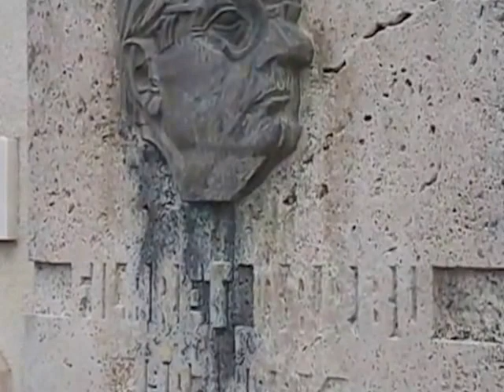Gelu Barbu - balerin & coregraf -slujba de înmormântare la Lugoj- 22 09 2016-video2 Adriana Weimer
Gelu Barbu - balerin & coregraf - slujba de înmormântare la Lugoj - 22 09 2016 - video 1-3 by Adriana Weimer